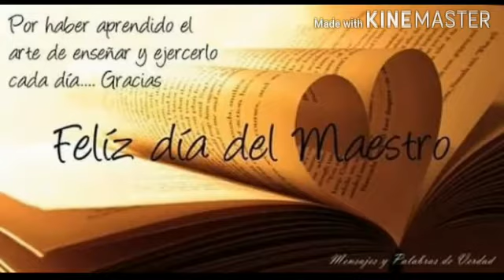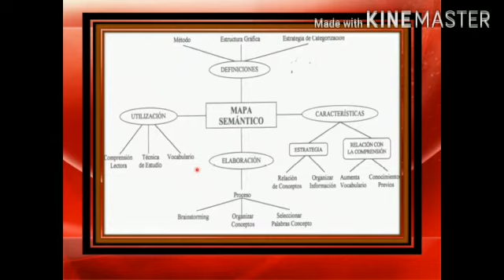Día del maestro🐰😘🤩